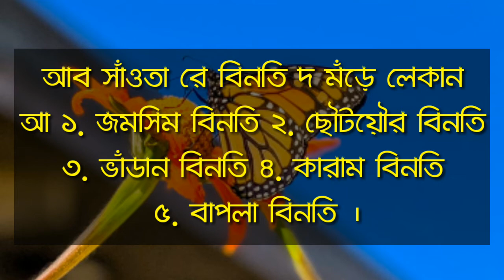New santali gk video 2021//santali general knowledge